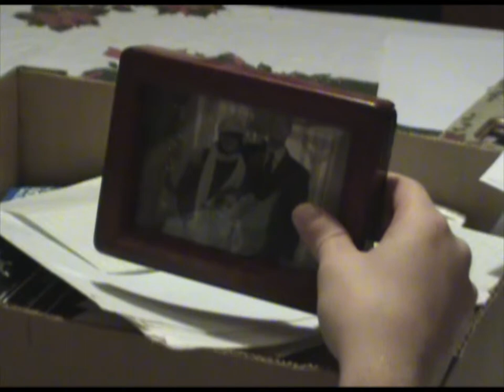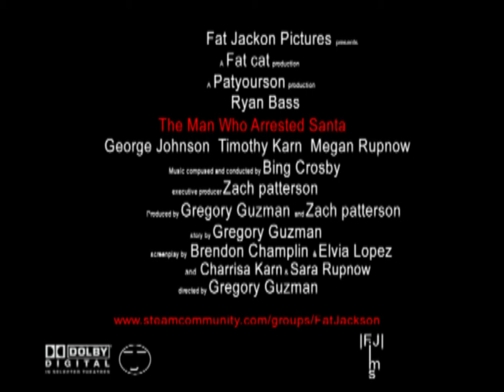The Man That Arrested Santa Trailer